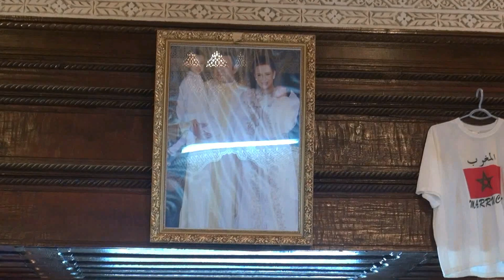Traveling the world with sneakers and eyes uživanja - Maroko-2013.g. - 2/3